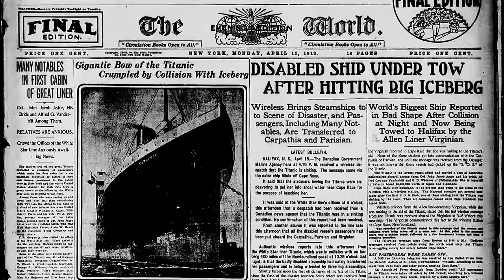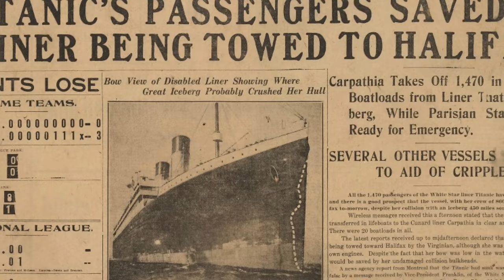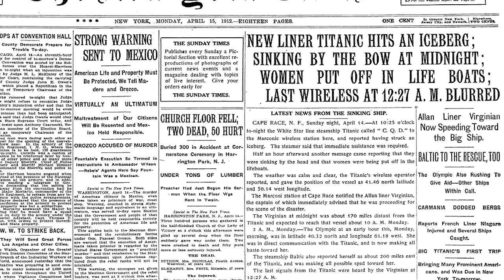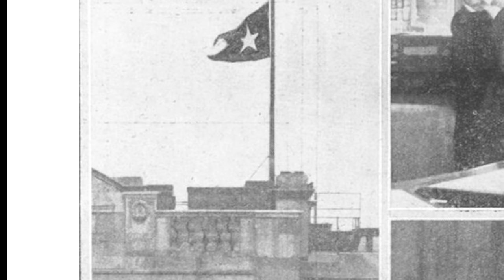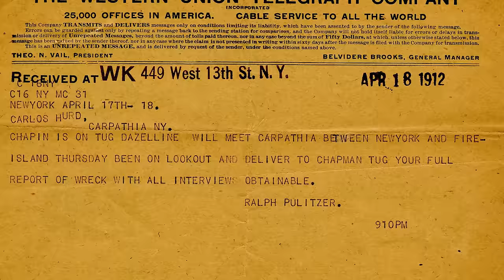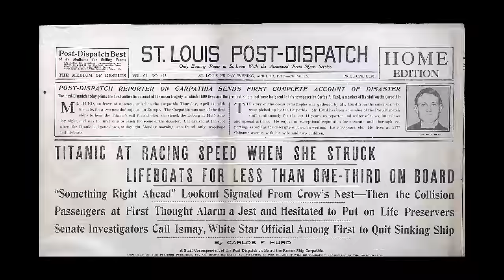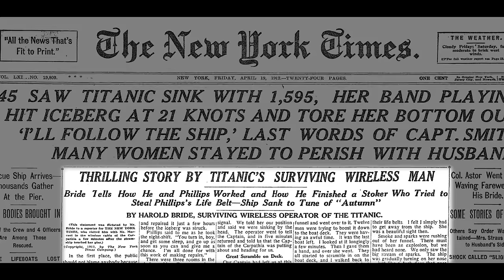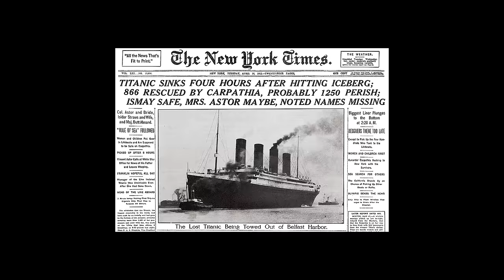What Happened to Titanic's Survivors After the Sinking?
Thursday April 18th, 1912: across the globe telegraphs are rattling non-stop and newspapers run with dramatic headlines. Incredibly it seems that the White Star Line’s newest and finest liner has sunk with an enormous loss of life. As Carpathia approached New York the world held its breath - what had happened that chilling, clear night on the North Atlantic? Who were among the living and the dead? The following days would bring the full gamut of human emotion; extraordinary relief, boundless grief - even unbridled rage. It was the wake of a tragedy - a sad arrival.

Produced in conjunction with Titanic Honor and Glory  @TitanicHG
Animated by Jack Gibson  @jackganimations
Written by Sarah Brenneman and Michael Brady